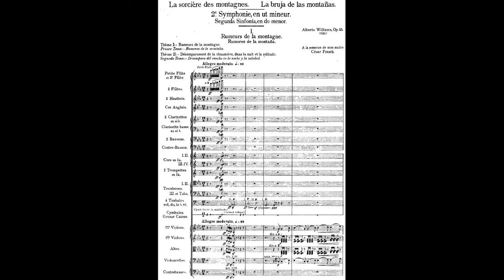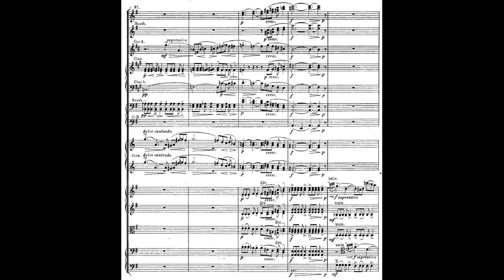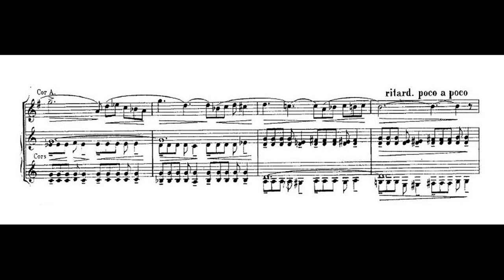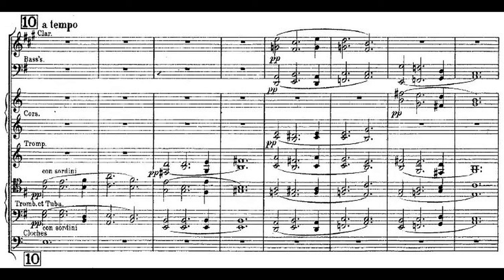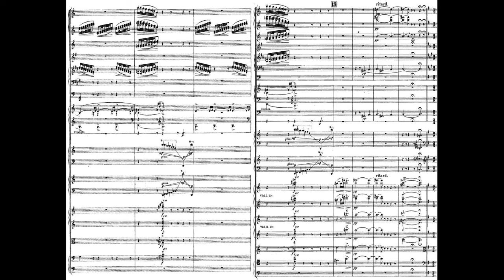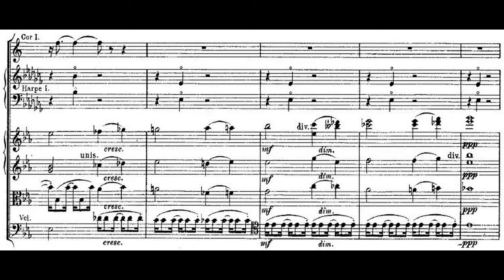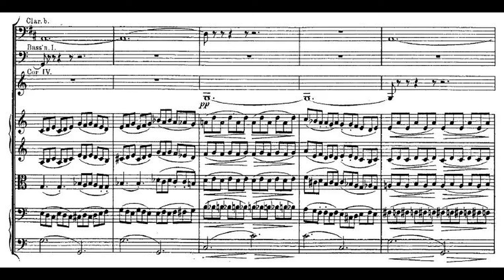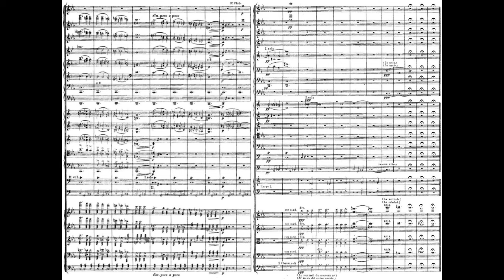Alberto WILLIAMS: SINFONÍA No.2 en Do menor 'LA BRUJA DE LAS MONTAÑAS' Op.55 (1910) [Vídeo-Score]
Interpretación: Valeria Martinelli & Orquesta Sinfónica Nacional de Argentina

[Grabación efectuada el 1 de Julio de 2022; Auditorio del CCK, Bs.As.-ARG]

Alberto Williams Alcorta (Buenos Aires, Argentina 23/XI/1862 † 17/VI/1952; Ibídem)

~LA BRUJA DE LAS MONTAÑAS: Segunda Sinfonía en Do menor Op.55~

I. Rumores de la Montaña / Desamparo del Rancho en la Noche y la Soledad
II. Plegaria de los Monjes
III. Las Palomas Blancas de la Plegaria
IV. La Bruja de las Montañas (La Bruja cabalgando sobre un Chivo / El Sueño del recien Nacido)

1910 fue año afortunado y clave para la carrera artística de Alberto Williams; en primer lugar porque significa la cumbre de un periodo compositivo, el Nacionalismo Romántico que hacía dos décadas ese impulso estaba de manifiesto en sus obras (señera aquí es la pieza EL RANCHO ABANDONADO del opus 32 de la suite EN LA SIERRA para piano). En segundo lugar, a sabiendas de sus bien conocidas aficiones astronómicas, en Mayo del mismo realizó un viaje a la provincia de Córdoba para documentar el paso del Cometa Halley que se apreció desde el Cono Sur y que a la postre tal observación estimuló la creación de nuevas obras musicales. Habría que sumarle en relevancia no menos importante que ese año contrajo matrimonio con Irma María Paats Frers (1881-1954), con quien tuvo cuatro hijos.

En el ámbito civil 1910 fue el Primer Centenario de la Independencia (que en realidad fue su Emancipación, porque un siglo atrás en 1810 Argentina al igual que el resto de los países Hispanoamericanos, sus Naciones políticas eran inexistentes) y dentro de la jornada por los festejos, la Comisión Nacional organizó la presentación de 'Tres Conciertos Sinfónicos de Música Argentina' durante la Exposición Internacional de Ferrocarriles montada en Palermo, bucólico barrio de Buenos Aires.

Fue en el segundo concierto, acaecido el 9 de septiembre de 1910 en el salón de fiestas de la referida expo, en cual se estrenó la SEGUNDA SINFONÍA de Alberto Williams dirigida por él mismo frente a una orquesta de 90 profesores; siendo aclamada y aplaudida por el público asistente. Esta sinfonía perteneciente al opus 55 de su Autor, lleva como título: LA BRUJA DE LAS MONTAÑAS; referencia que evoca la misteriosa leyenda de una vetusta tradición cordobesa, que recoge los temores y las ansias que produce lo terrorífico y lo sobrenatural.

Sobre aquella fábula dejó escrito Williams un poema-balada a modo de referencia literaria para dotar de carácter programático a la sinfonía; no hemos hayado con aquella fuente pero la partitura (editada por Gurina & Ca., Buenos Aires; como filial en Argentina de Breitkopf & Härtel, Leipzig) está nutrida de citas directas al poema en cual se basa. Menester son aquí las líneas con que describe LA QUENA (revista del Conservatorio de Buenos Aires; Nr.67, Diciembre de 1936, pág.11; siendo ésta la última publicación de dicha gaceta) esta gran obra de Williams:

'[...] con su SEGUNDA SINFONÍA, intitulada "LA BRUJA DE LAS MONTAÑAS", en la que introduce el leitmotiv, intensificando a la vez la tendencia nacionalista y enriqueciendo la producción con el empleo cada vez más pronunciado de la moderna técnica a base de armonías yuxtapuestas, escalas hexáfonas y escalas pentáfonas de origen incaico, lo que le permite obtener combinaciones originales.' (sic.)

Vale añadir que esta Sinfonía fue dedicada, según reza en la partitura: 'A la mémoire de mon maitre César Franck', célebre compositor belga/francés con quien Williams estudió composición en el Conservatorio de París durante los años (1882-89) más importantes de formación musical. Nos parece plausible citar el texto que el portal 'Historia de la Sinfonía' dedica para la descripción de esta obra:

'El primer movimiento... Escrito en forma sonata empieza con un estallido de la percusión antes de la presentación del primer tema de características dramáticas, como si nos hablara de los peligros ocultos en la montaña. El segundo tema es de un amplio carácter lírico... Después de la extensa exposición continúa con el desarrollo basado en el dramático tema inicial que nos conduce a un poderoso clímax. Luego... su reexposición que nos conduce a una tranquila coda.

El segundo movimiento... empieza con el sonido de las campanas, seguido por un tema grave y meditativo que se desarrolla brevemente. El tercer movimiento... correspondiente al scherzo, nos presenta un tema más alegre, que finalmente regresa al [tema] anterior...

El cuarto movimiento...empieza con una especie de explosión de la percusión seguido por un tema rítmico de características tenebrosas, como si nos condujera a una especie de aquelarre. La entrada de las campanas parece querer romper el maleficio seguido por un tema meditativo, que se convierte en lírico esperanzador... Pero la lucha continúa... hasta llegar a su clímax.

Finalmente... regresando el tema lírico, cuando parece que terminará plácidamente una violenta y dramática coda, acaba con el sonido de las campanas y el gran tema lírico'